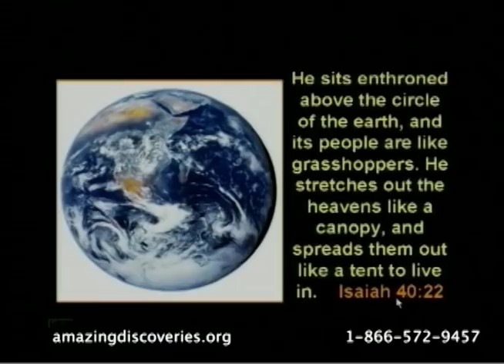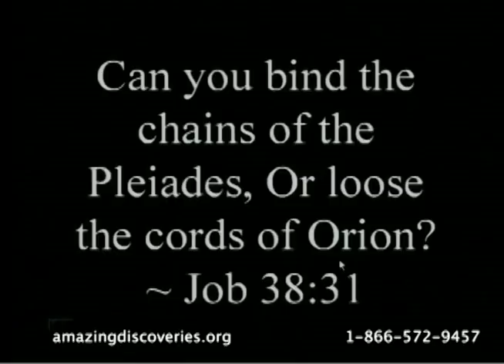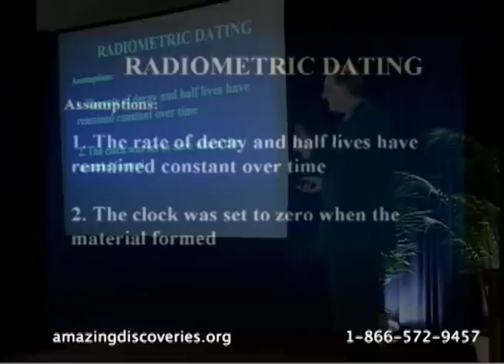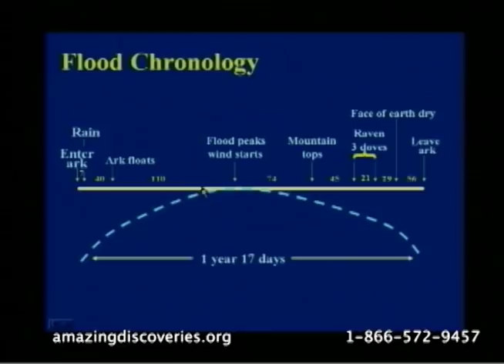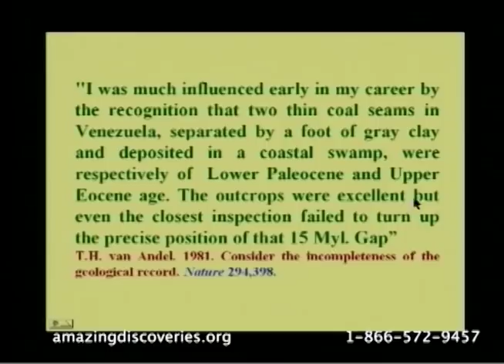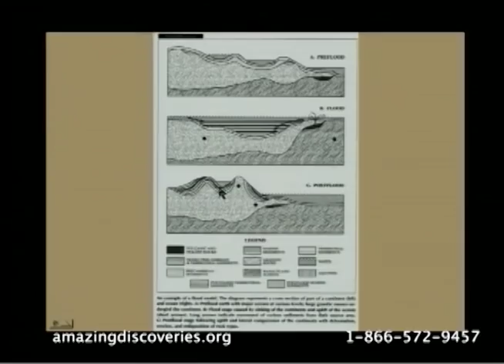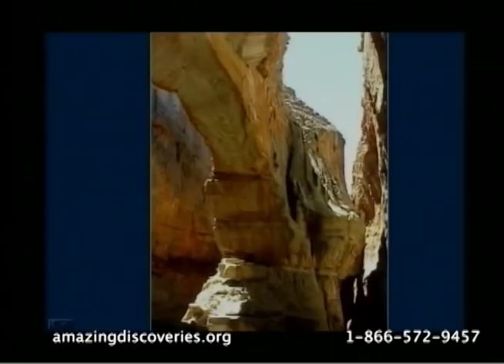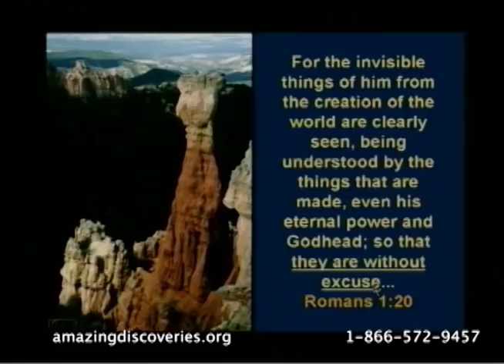101 - The Earth in Time and Space / Genesis Conflict - Walter Veith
The debate over the age of the earth has gone on for a long time. Does the evidence support a young earth, or one that is billions of years old? What do canyons, time zones, and fossils have to do with the Bible? Can they disprove the big bang theory? This video discusses the big bang theory of origins and its plausibility. It presents the catastrophic origin of the geological column, evidence for rapid water deposition of the layers of the geological column, canyon formation, erosional features, and missing time zones. The standard geological view is contrasted with the Biblical view enabling the viewer to make a choice between the two models.

Intro [00:00]
The Earth's Position In The Cosmos [1:22]
The Big Bang Theory In A Nutshell [3:00]
The Cosmological Principle [6:09]
More On The Big Bang Theory [8:04]
Philosophical Assumptions [9:09]
Bible Verses Mentioning Constellations & How They Work Accurately [12:23]
Law of Angular Momentum [13:46]
Morphological Evolution [16:23]
Radiometric Dating [22:38]
Rock Layers [32:06]
Flood Chronology [35:29]
Unconformity [38:10]
Sedimentary Patterns Explained [44:25]
How Flat Layers Formed [48:23]
Turbidite [50:03]
More inconsistencies/examples [59:03]